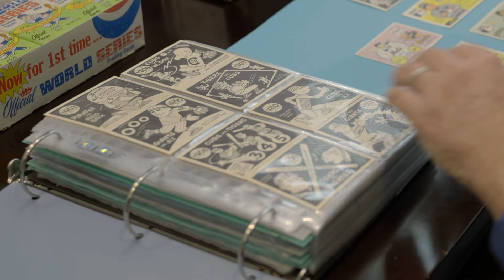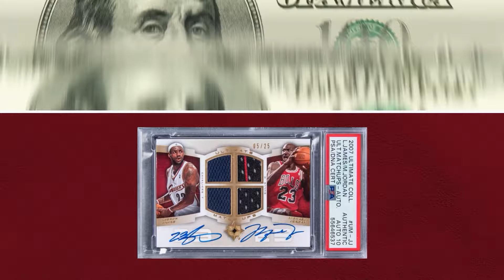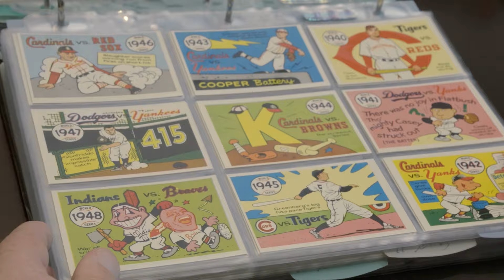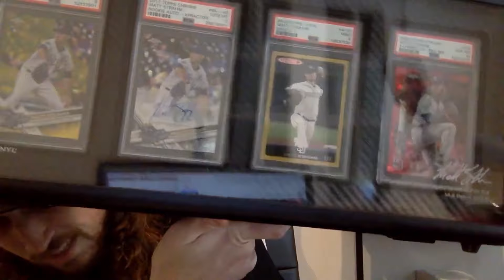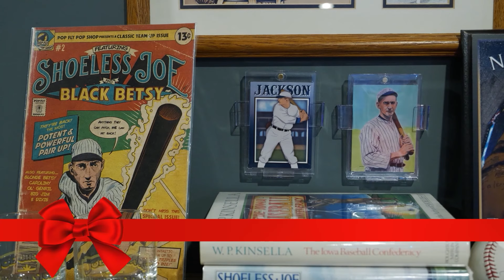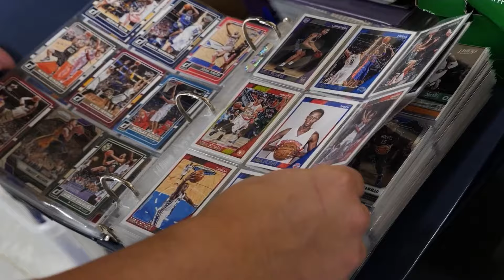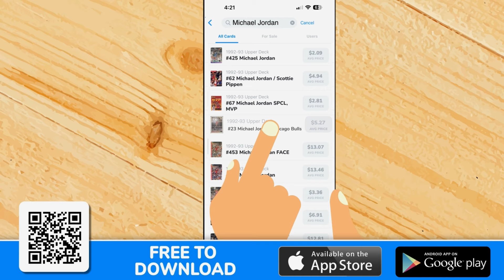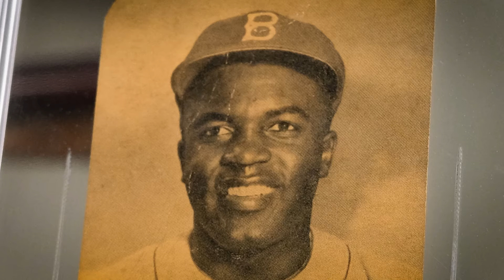The Card Life: Postseason | Sports Card Show Vlog | The Card Life S3 E6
This month, we're living vicariously through the eyes of our host, and focusing on the postseason.

Matt Strahm reviews the longest postseason run of his career with the Phillies, and details what he is collecting that celebrates it.

A Houston collector shares what sparked his interest in a World Series focused set of baseball cards (Fleer Laughlin World Series) as a child, and how it became his central passion in collecting.

We present our 2023 Holiday Gift Guide that provides gift ideas for the collector in your life, that is good long after the holiday season is over.

Strahmy also interviews the Candy Digital Head of Partnerships, Matt Novogratz, about how Candy has taken the lead in digital MLB cards. Novogratz explains how they helped fill a void for fans wanting to remember their attendance at 2023 Postseason MLB games.

Twin boys with different football team allegiances rip some wax from Giant Sports Cards and we also open a box of 2023 Topps Pristine at the Giant store in Alpharetta, Georgia.

CGC Cards also shows off an incredibly rare Jackie Robinson card that just went through grading.

The Card Life is the first nationally-aired television show in history dedicated to the sports card hobby. Each month, Philadelphia Phillies pitcher (and lifelong card collector) Matt Strahm visits a different city and talks to the biggest names and showcases the best stories across the hobby.

The Card Life airs across the country on Bally Sports Regional Networks, MASN in Washington D.C. & Baltimore, MSG & YES Network in New York City, NESN across New England, ROOT SPORTS across the Pacific Northwest, Sportsnet Pittsburgh, NBC Sports Philadelphia, NBC Sports Bay Area and NBC Sports California.

On average, an episode of The Card Life airs an average of more than 15 times every day across the country. The show has become the biggest mainstream sports media platform in the history of the hobby.

Our broadcast partners are the television home of 22 NBA, 21 MLB, 20 NHL and 7 WNBA teams.

34% of The Card Life airings have been immediately before or after live college and pro sports telecasts (and/or their pre or postgame shows). 83% of airings have occurred between 9am and 10:30pm with the most common airtimes of 6:30pm, 5:30pm, 10:30pm, 2:30pm and 6pm

After 30 days of exclusive broadcast airings, full episodes of The Card Life are posted on YouTube, where they have been viewed more than 314,000 times.

The Card Life is produced by lifelong card collector Brandon Verzal who shoots, edits and produces every episode. He is the owner of V2 Content Studios in Lincoln, Nebraska, a company that produces sports content for more than 20 college and professional teams and 13 Fortune 500 companies.